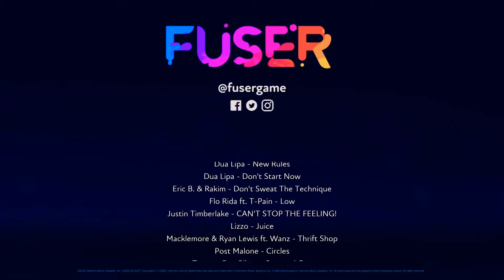Fuser 2021 Pop Mix: Mix 17